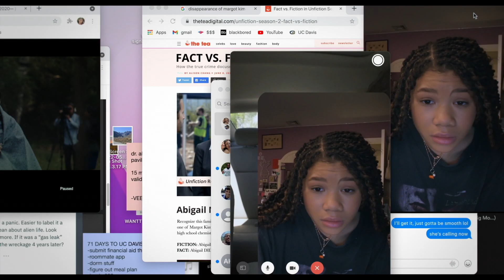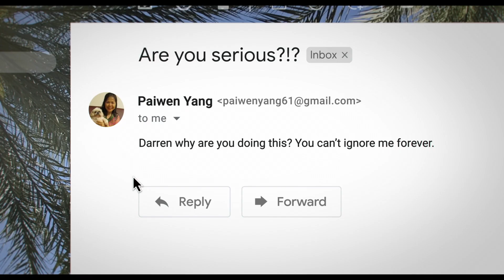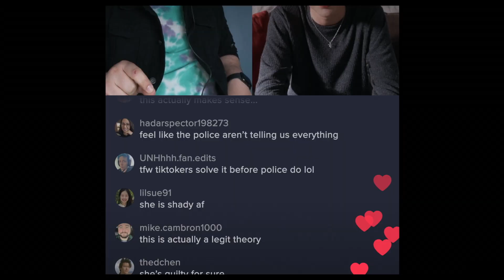Missing Trailer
Missing - In Theaters January 20

When her mother disappears while on vacation in Colombia with her new boyfriend, June's search for answers is hindered by international red tape. Stuck thousands of miles away in Los Angeles, June creatively uses all the latest technology at her fingertips to try and find her before it's too late. However, as she digs ever deeper, her digital sleuthing soon raises more questions than answers.